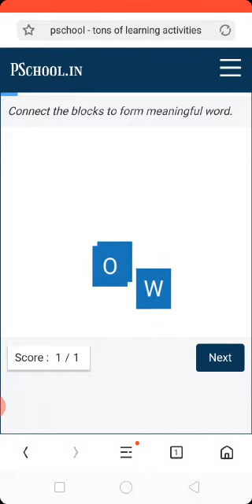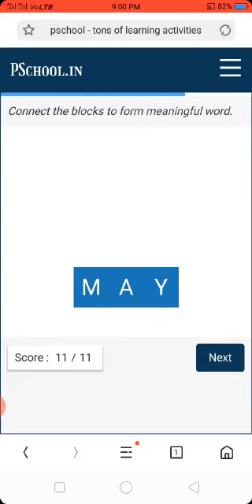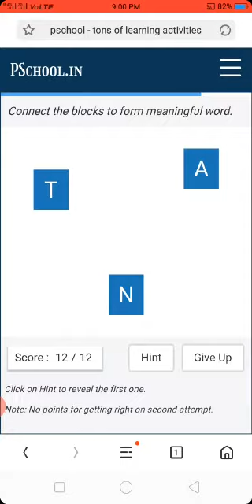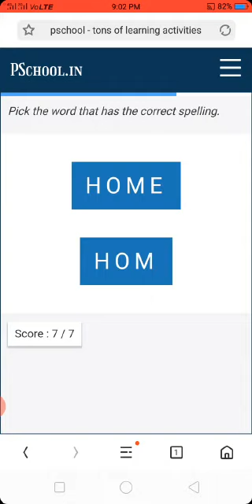English Activity On The Words Made by Vowels A, E, I, O and U For Kindergarten KG Class Children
English Activity On The Words Made by Vowels A, E, I, O and U For Kindergarten KG Class Children by Jyoti Ma'am